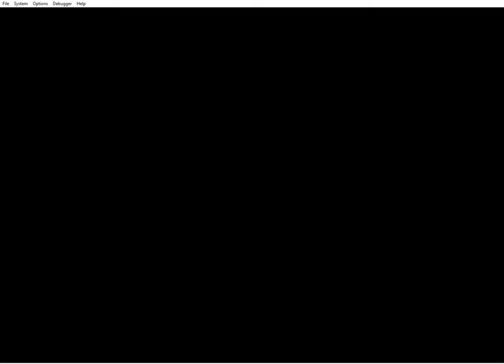Oot. Phantom Ganon Boss with added unused text with decomp.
The unused text id is 1069. A friend helped me add this text to his cutscene.